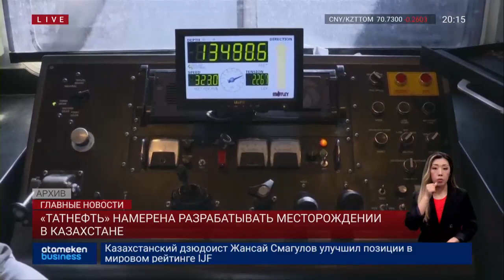«ТАТНЕФТЬ» НАМЕРЕНА РАЗРАБАТЫВАТЬ МЕСТОРОЖДЕНИИ В КАЗАХСТАНЕ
Российская компания Татнефть при партнерстве с “Казмунайгазом” намерена создать нефтесервисное предприятие, для  разработки месторождений. Об этом сообщет интерфакс, со ссылкой на руководство компании Татарстана. Известно, что стороны ведут контрактные переговоры по геологоразведочным проектам. Это не единственное совместное детище двух компаний. В прошлому году ими было открыто ТОО “Бутадиен” по производству бутадиеновых каучуков. Реализация которого,  была запланирована на 2026 год. Стоит отметить, что стоимость “Бутадиен” оценивается в 1 млрд долларов. А доли КМГ и  “Татнефти” составляют 25 и 75 процентов.